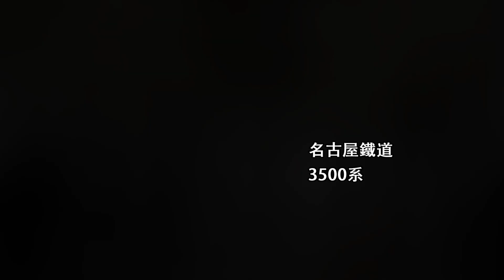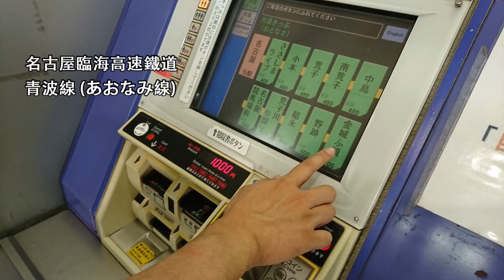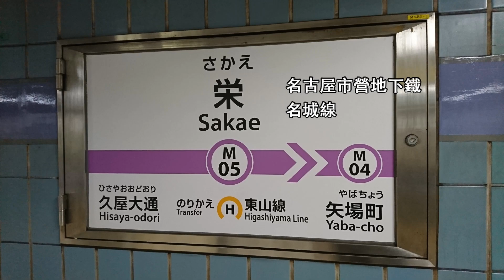【散散步】日本鐵道記行_名古屋鐵道_近鐵_VISTA CAR_Urban Liner_青波線(あおなみ線)_新幹線N700_名古屋市營地下鐵_空港急行_燕子颱風_關西空港_斷橋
利用去名古屋跟大阪旅行的機會
紀錄一下搭乘的各式電車
片尾有驚悚畫面，請務必看到最後

(7:45字幕的"郵輪"應該是"油輪"，特此更正 XD)

您的鼓勵將是我進步的動力
別忘了開鈴鐺才收的到新片通知喔💖